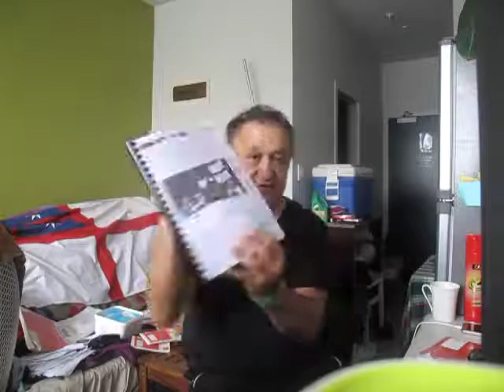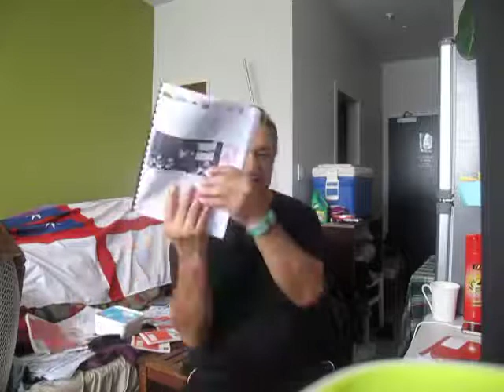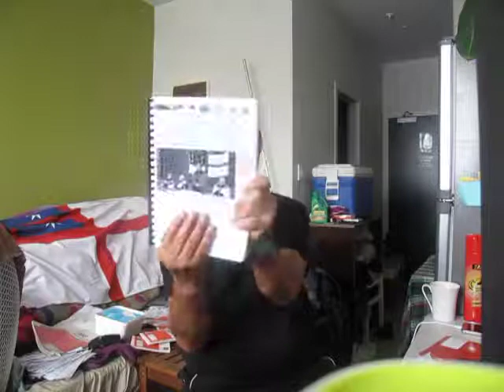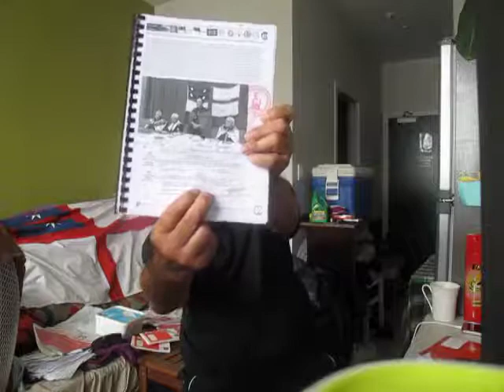NATIVE LAND BRITISH CROWN LAND PATENT COMMERCIAL LANDOWNERSHIP TITLES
Published Wednesday 15 November 2017

The British first settled in RAWENE and TAHEKE District area of the TAHEKE MARAE NATIVE COURT Jurisdiction on PARAMOUNT CHIEF HORI TE KURI whose name appears on the LANDBLOCKS here as the CHIEF the British Chose as its Native Land Court Title TRANSFER TITLE to the British KING WILLIAM IV Crown Land Patent Protection Legal Instruments of Title Protection under his 1834 DECLARATION OF WAR FLAG on THIRD PARTY COMMERCIAL TRADING BANK CONFLICTING BANK LOAN INVESTMENT FINANCIAL INVESTMENT INTERESTS of a TWO PARTY PRIVATE CONTRACT BUSINESS AUTHORITY